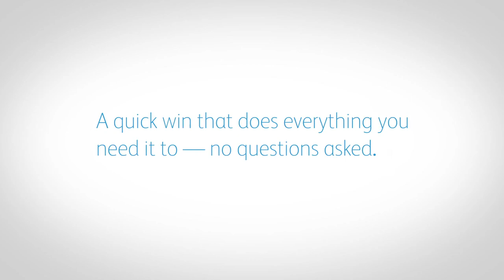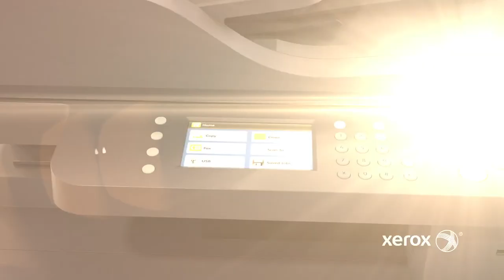Xerox Copier B1022, B1025 A3 Size Demo Photocopier झेरॉक्स मशिन, copy machine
सभी विडियो पुरीतरह से देखे क्यूँ कि इस विडियो बनाने के लिए बहुत समय और पैसा लगा हैं ।
हमारे चैनल को सबस्क्राईब करें क्यूँ कि हमारे नये विडियो आप तक पहुँचाने मदद होगी।
कमेंट बॉक्स में आपका सुझाव दे क्यूँ कि आपको नया विडियो पेश करे।
धन्यवाद !

We are Dealer and service provider for all types photocopier, copiers, xerox machines, toner cartrtridge, drum unit, spare parts, repairing help contact on